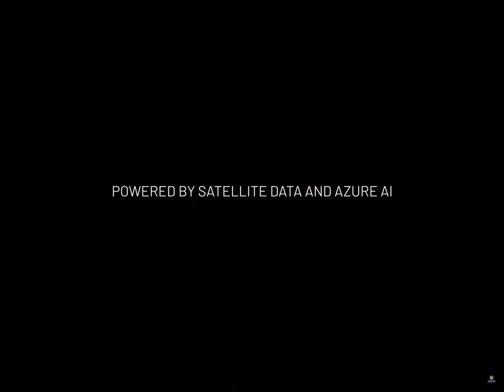Microsoft Flight Simulator 2020 Trailer